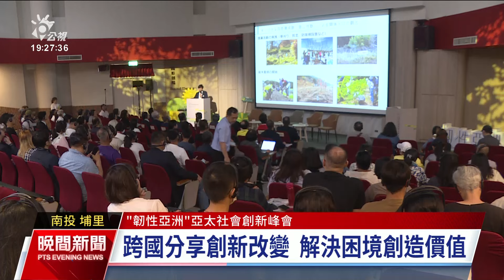韌性亞洲社會創新峰會登場 13國專家分享創新解決問題案例｜20240504 公視晚間新聞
新故鄉文教基金會今（4）明兩天，在南投暨南大學舉辦「韌性亞洲」亞太社會創新高峰會，包含柬埔寨、泰國在內13個國家的超過百位講者，分享經濟、社會文化、環境等不同領域的案例，看他們如何運用創新，來解決人類生存的困境。